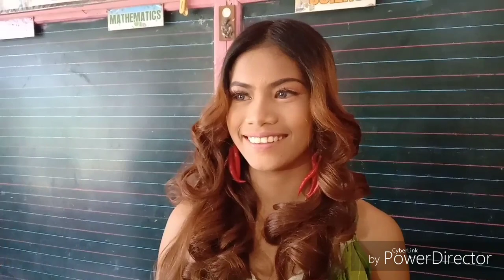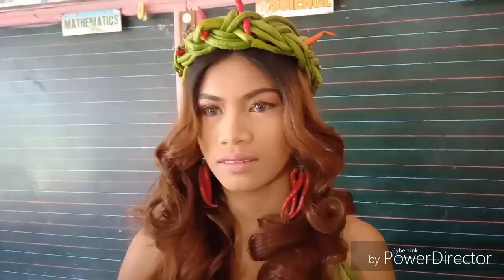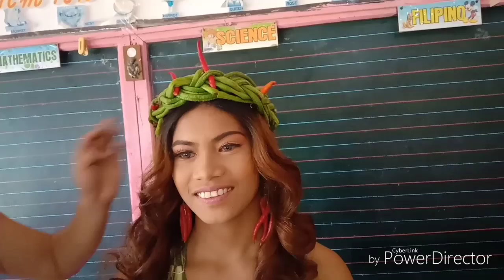Rush Make up Anong Mangyayari????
rush make kasi its about to start the program make up tutorial